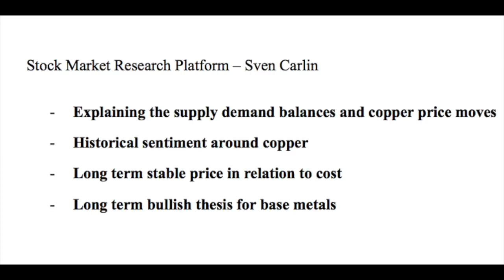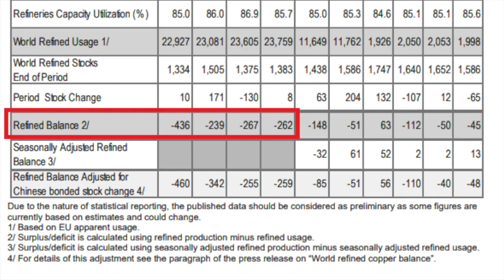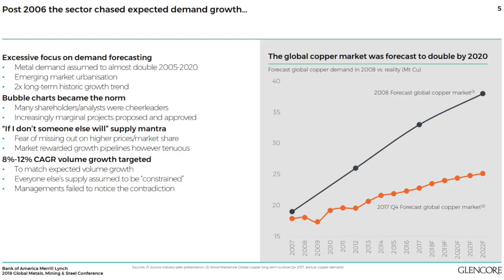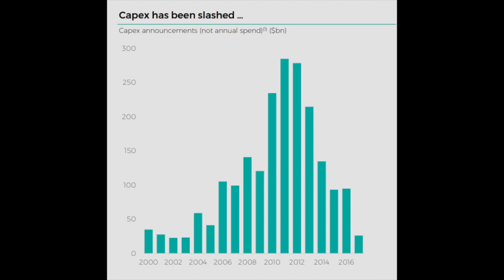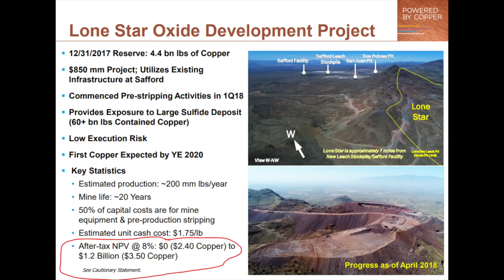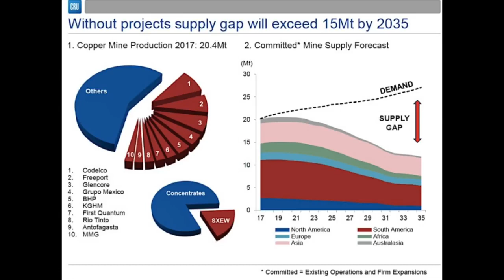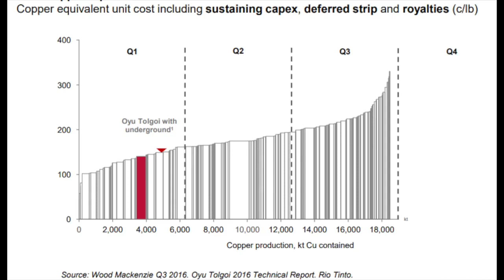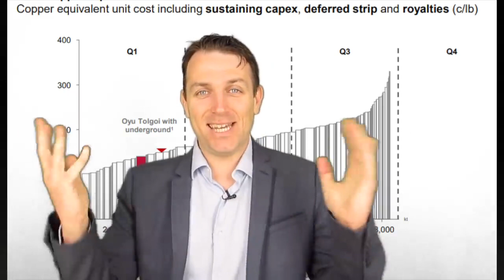INVEST IN COPPER FOR THE NEXT DECADE COPPER STOCKS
Copper stocks might be the best investments of the next decade. However, those are miners and mining stocks are always volatile so be ready for that. Here is my view on how to go about copper investing.

I am also a book author:
Modern Value Investing book: